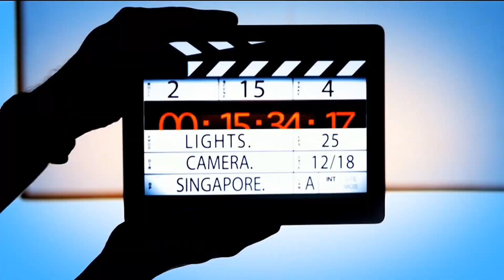８频道：【Stories4SG】7月《天涯沦落轮》、《驾遇人生》、《拿手好戏》、《小小打工仔》预告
【Stories4SG】，每逢星期一至三，晚上10点30分，8频道。

《天涯沦落轮》（6月30日起）【Wheels】
当故事的主角，竟然是一辆折叠式脚车，
反映了人类另类创意的剧集。

《驾遇人生》（7月14日起）【Storyteller Behind The Wheels】
他们带来了奇闻趣事，与你分享驾驶生涯说经历的精彩故事。

《拿手好戏》（7月26日起）【The Amazing Showman】
穿梭本地8-90年代，最经典的电视剧

《小小打工仔》（8月4日起）【Superman Juniors】
名人的孩子聚集接受挑战，接下大人时常工作的他们，是否有什么样的笑话？